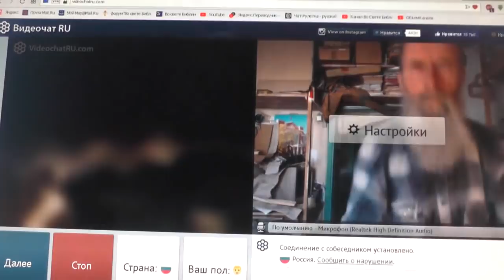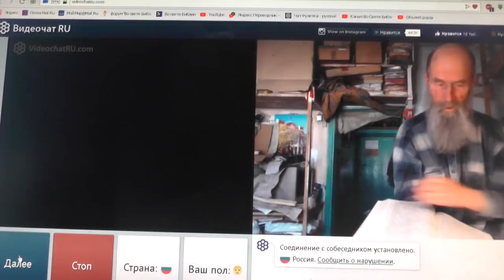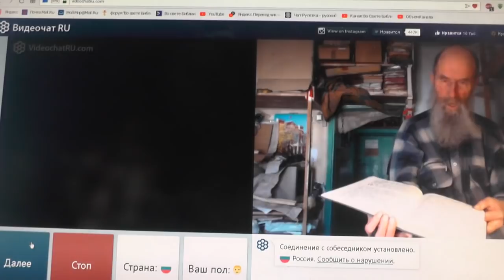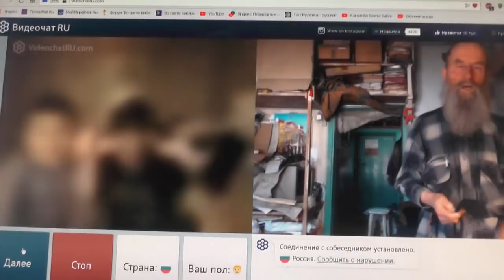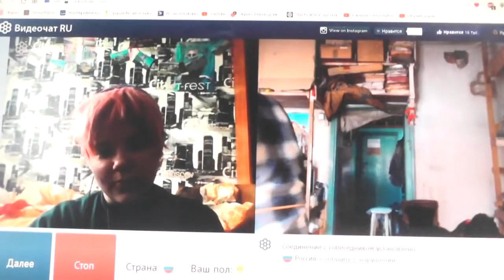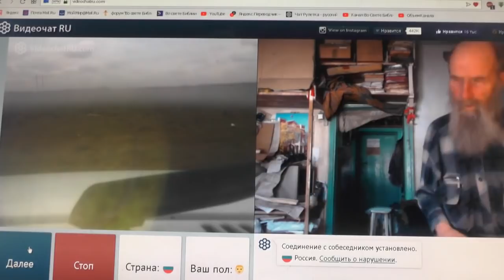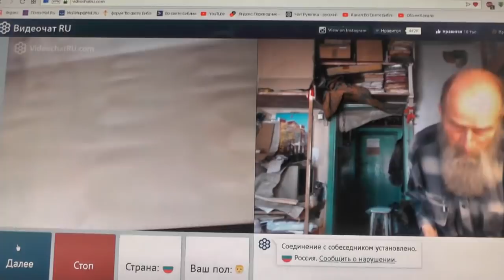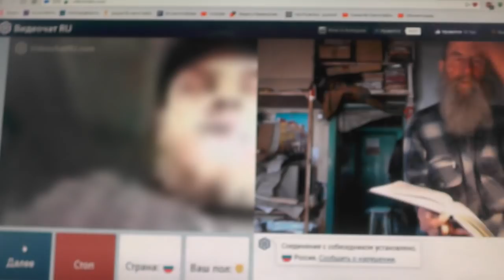№119. Мих. 7:4 Лучший из них как терн, и …хуже колючей изгороди, 18 Март. 2019